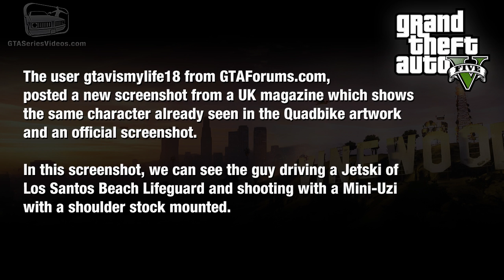GTA 5 - New Screenshot: Jet Ski Drive-by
Grand Theft Auto V News Video

The user gtavismylife18 from GTAForums.com, posted a new screenshot from a UK magazine which shows the same character already seen in the Quadbike artwork and an official screenshot.

In this screenshot, we can see the guy driving a Jetski of Los Santos Beach Lifeguard and shooting with a Mini-Uzi with a shoulder stock mounted.

- "Behind Closed Doors" by Smidi Beats